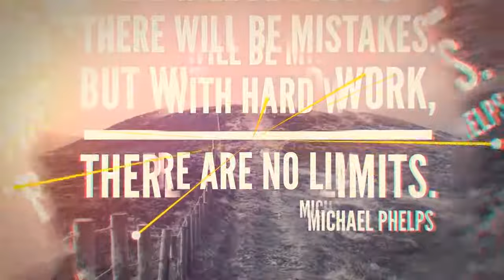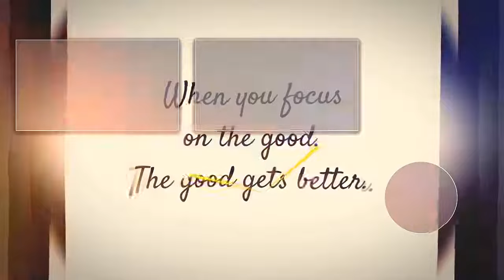THE KING KONG - Ronnie Coleman - Motivational Video